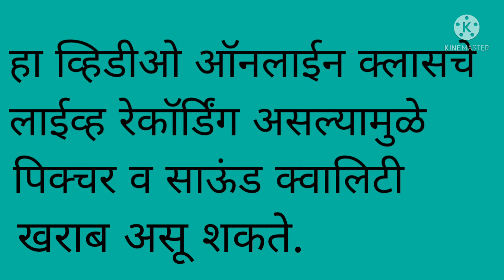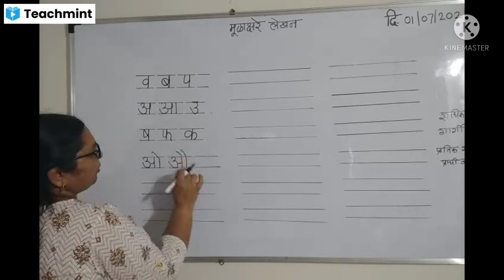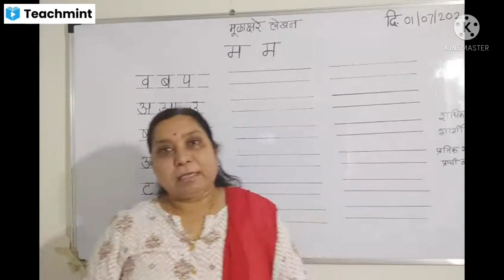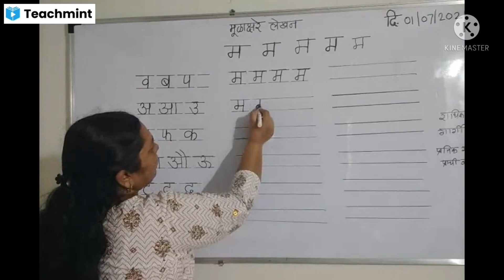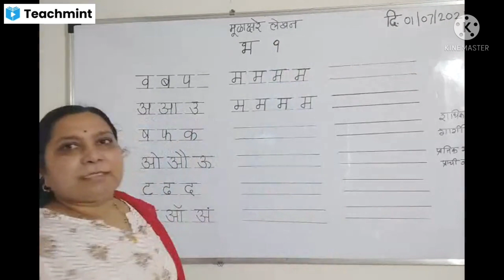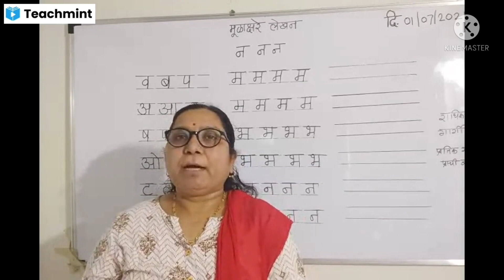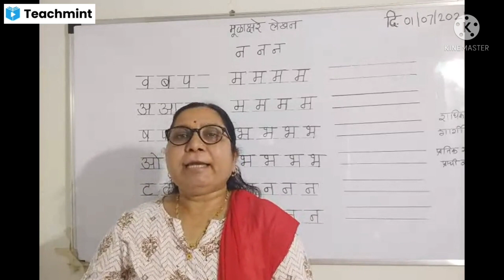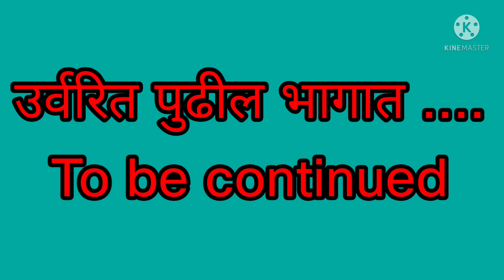श्रीगणेशा लेखनाचा | भाग 5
म भ न ए ऐ या मूळाक्षरांचे लेखन